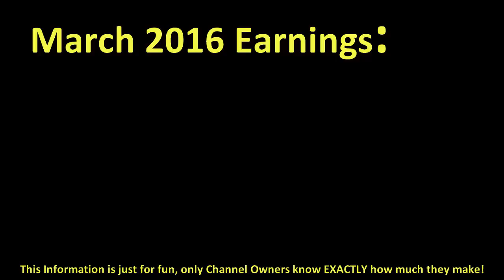How much MORECASPAR made money on YouTube { In March 2016 }